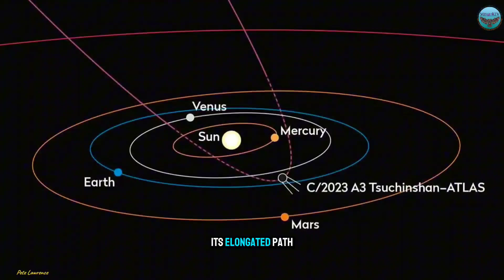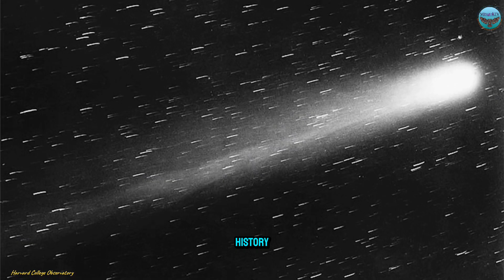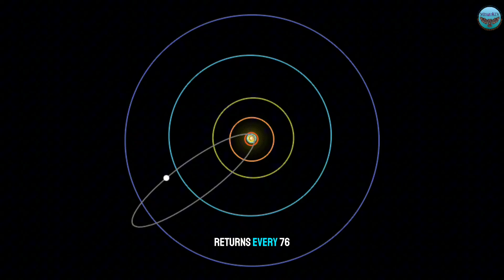80,000-Year Comet Visible from Earth: Witness a Once-in-a-Lifetime Celestial Event!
In this video, we explore the rare 80,000-year comet that will soon be visible from Earth. Learn everything about this celestial event, including its origins, the best viewing times, and how to watch this once-in-a-lifetime comet as it streaks across the sky.

Key Highlights:

•The comet's incredible 80,000-year orbit through the solar system

•How and when to see the comet from Earth

•The scientific importance of this rare celestial phenomenon

Whether you're an astronomy enthusiast or just curious about space, this is a can't-miss event!